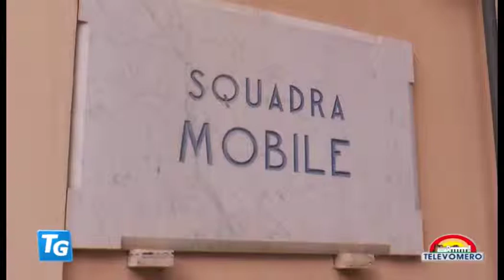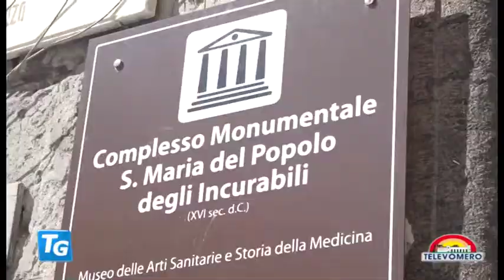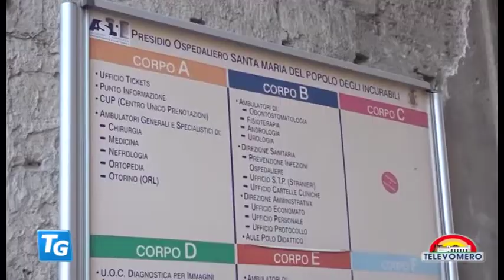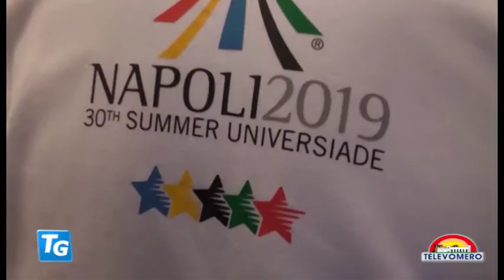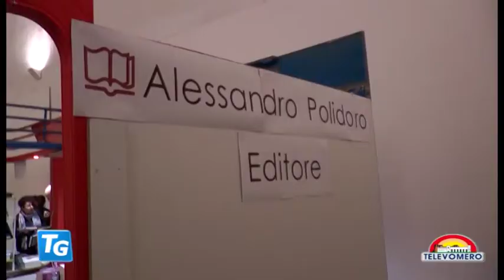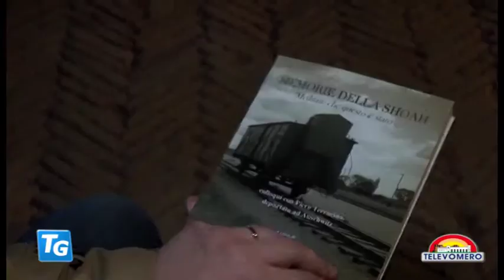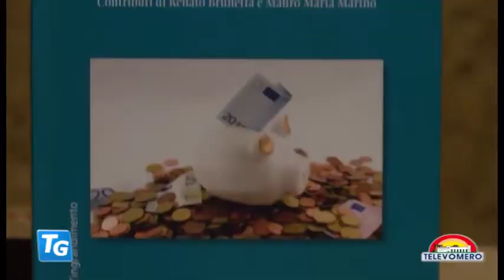TELEVOMERO NOTIZIE 8 APRILE 2019